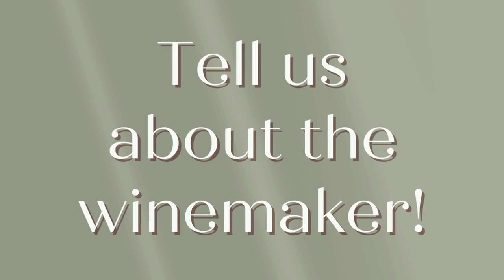WINECULT Bottle Breakdown - Domaine De La Damase 2022 Piquepoul Blanc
To join the club and receive monthly shipments of world class wine delivered to your doorstep